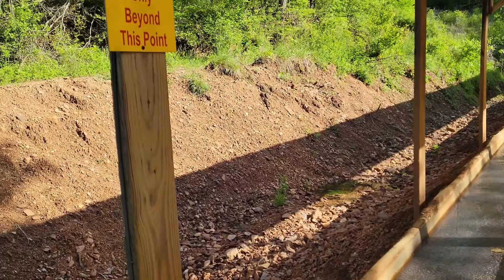Finding a Ruby at Mason Mountian Mine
One of last season's smaller but higher-quality finds from the Mason Mountain Mine near Franklin, North Carolina. It's fun when they just jump out at you like this one!

Follow Denis the Mineralist on Facebook